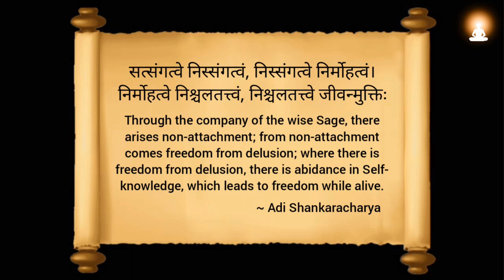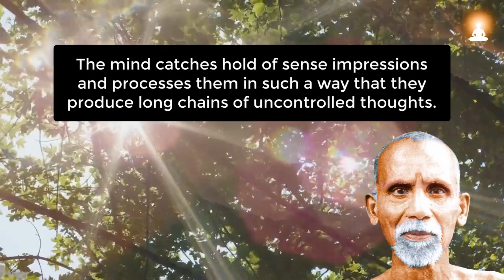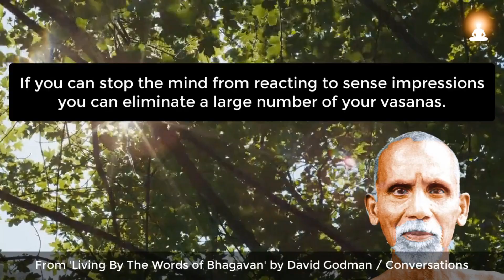Do This When Compulsive Tendencies Arise in the Mind | Annamalai Swami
Annamalai Swami explains how to eliminate vasanas or compulsive tendencies of the mind.

About Annamalai Swami:
Sri Annamalai Swami (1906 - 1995) was an enlightened sage who lived in Tiruvannamalai, India. He was a disciple of the great sage Sri Ramana Maharishi.

He came to Bhagavan at the age of 22 and served him devotedly for many years. Through Bhagavan's grace and rigorous sādhana (spiritual practice), he realized the Truth about his existence.

Excerpt Source info:
'Living by the Words of Bhagavan' by David Godman

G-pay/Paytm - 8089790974